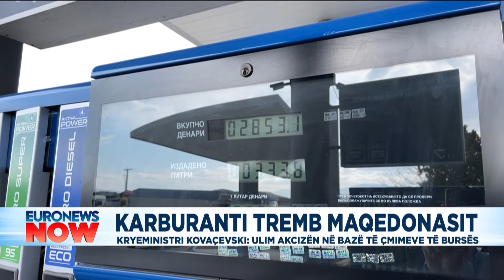Karburanti tremb maqedonasit, kryeministri Kovaçevski: Ulim akcizën në bazë të çmimeve të bursës